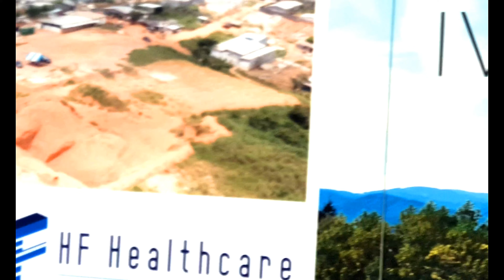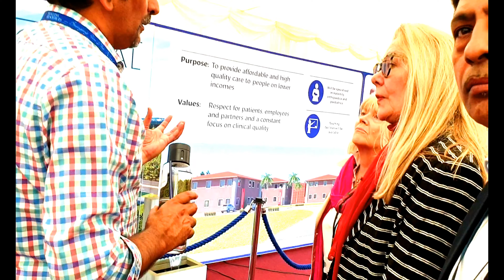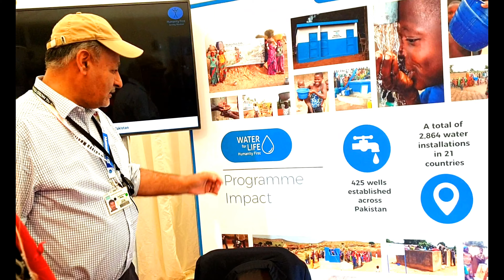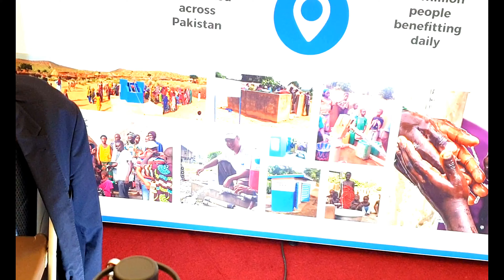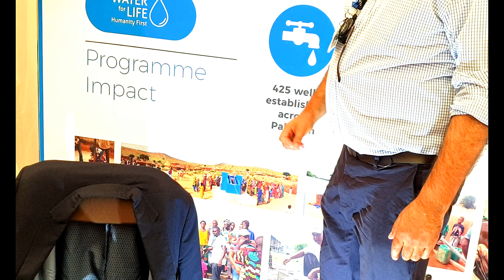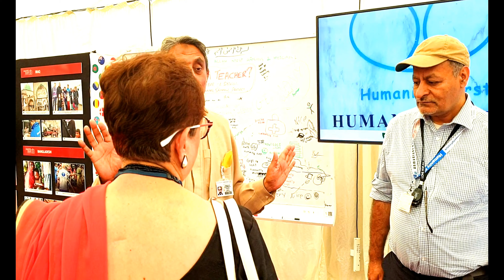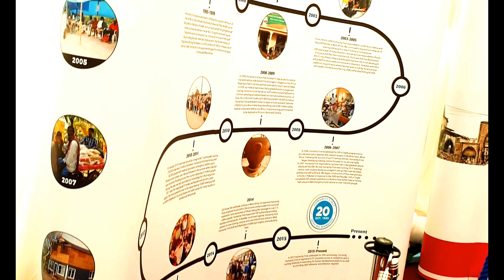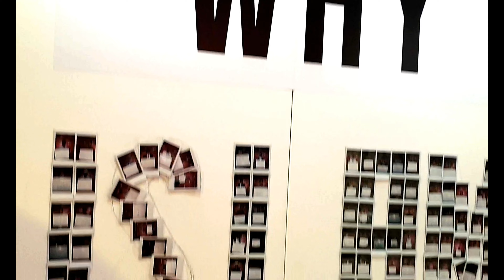Kefale Alemu on Travelling to East Worldham (UK) and Attending Jalsa Salana Ahmadiyya Convention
Watch this amazing Video onTravelling to East Worldham (UK) and Attending Jalsa Salana Ahmadiyya Convention.The video film Presents how Third World Solidarity (TWS) Members traveled to  East Worldham (UK), Hampshire and Attended Jalsa Salana Ahmadiyya Convention event at Oakland Farm and returned back to London.

The Huge Annual Ahmadiyya Jalsa Salana Convention was held on 04 August 2019 at East Worldham, Hadeeqatul Mahdi (Oakland Farm), Green Street. Speeches were delivered by cordially invited Guests: Mayors, Government Officials, Parliamentarians, Religious and Community Leaders. Concluded by the Address of His Holiness Hazrat Mirza Masroor Ahmad - Head of the World Wide Ahmadiyya Muslim Community.

TWS was represented by: Journalist Saundra Satterlee, Professor Victoria Godard, Mr Kefale Alemu and Mr Saj Butt. Hope you will enjoy and be amazed by this extra ordinary gathering and by the speeches of guest speakers.